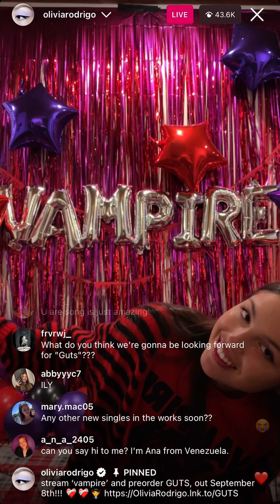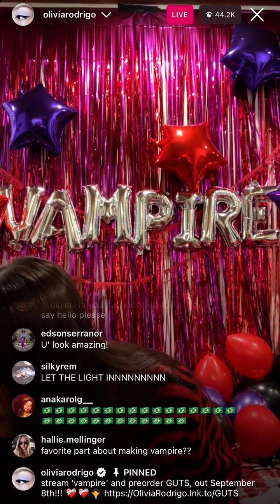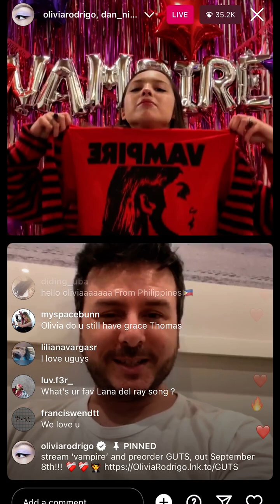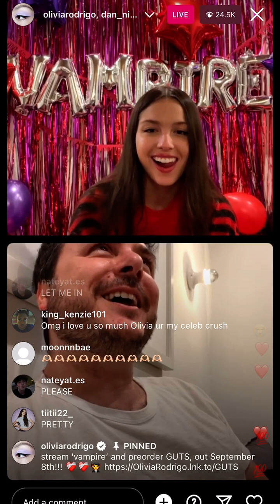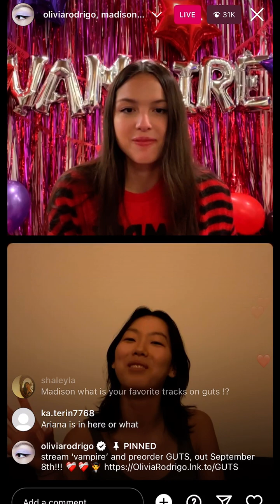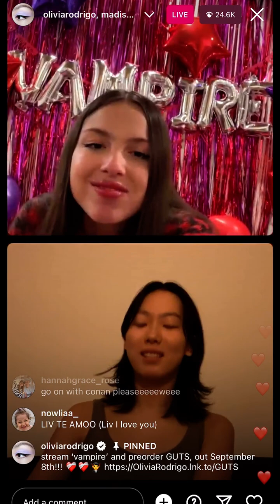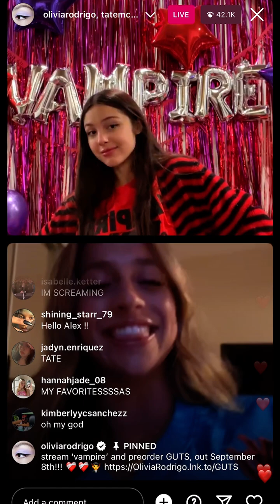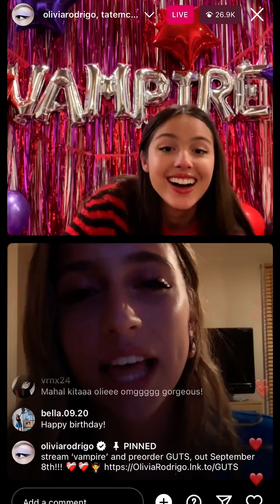olivia rodrigo full instagram live for the release of vampire 6/30/23